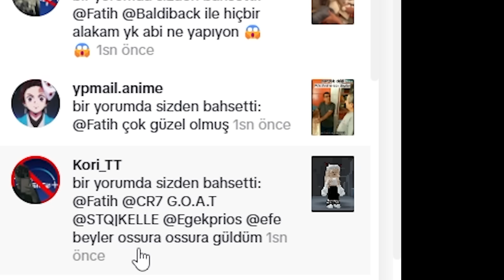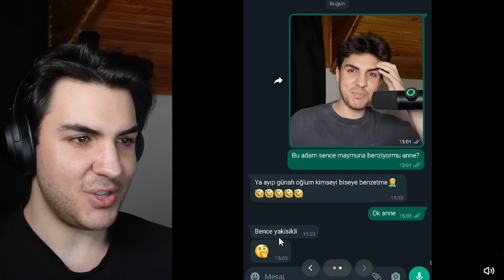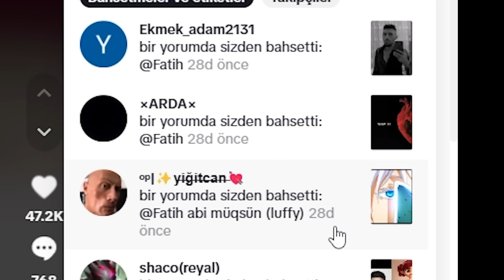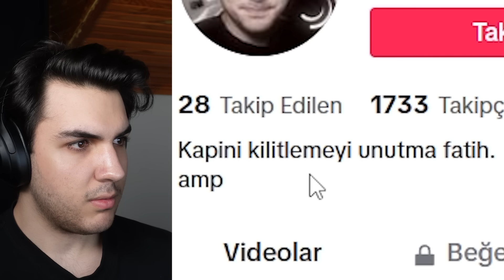BENİ ETİKETLEDİĞİNİZ VİDEOLARI İZLİYORUZ 29!